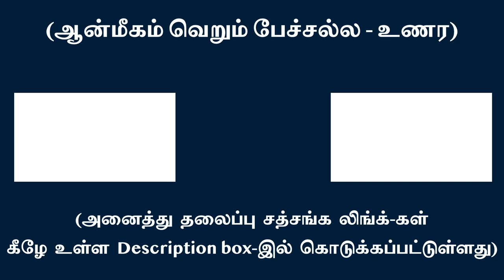நீங்கள் ஆன்மஞானம் அடைய பிரபஞ்சம் நிமித்த காரணமாகத் தோன்றியுள்ளது | சுவாமி அருணாசல ரமணன்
Creation is an execuse for your “Self-Realization”